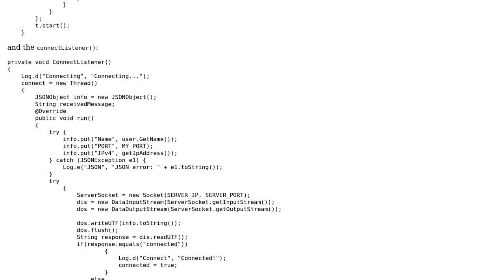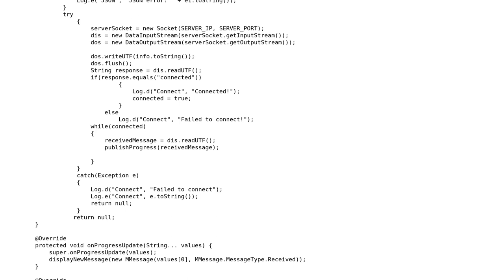Why ListView updates only if scrolled on device, but works fine on virtual device?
With thanks & praise to God, and with thanks to the many people who have made this project possible! | Content (except music & images) licensed under CC BY-SA | Music | Images & others | With thanks to user Paul Lammertsma user laurGanta and the Stack Exchange Network Trademarks are property of their respective owners. You are responsible for your own actions.